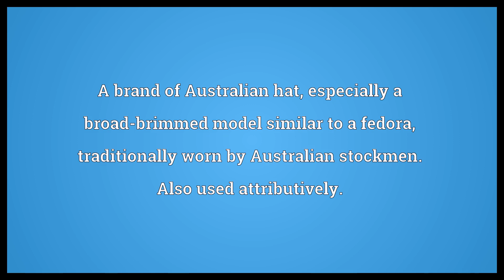Akubra Meaning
Video shows what Akubra means. A brand of Australian hat, especially a broad-brimmed model similar to a fedora, traditionally worn by Australian stockmen. Also used attributively..  Akubra Meaning. How to pronounce, definition audio dictionary. How to say Akubra. Powered by MaryTTS, Wiktionary